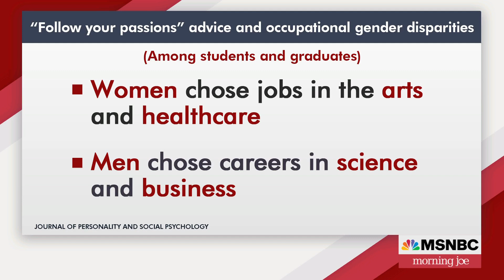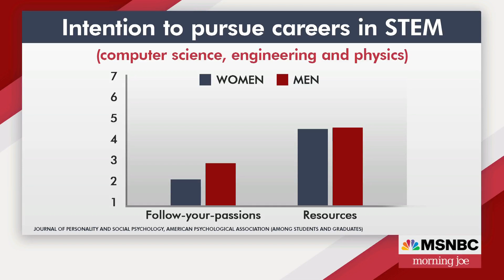'Follow your passions' advice limits women in STEM fields, study shows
Encouraging young adults to follow their career passions may actually narrow career choices and contribute to the lack of women in STEM, according to a new study. Maggie McGrath and Huma Abedin discuss.